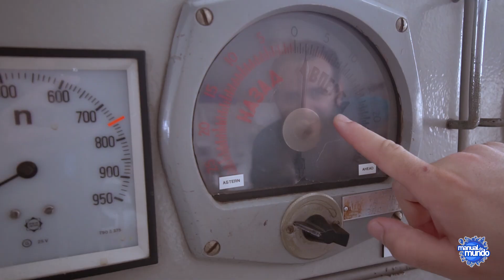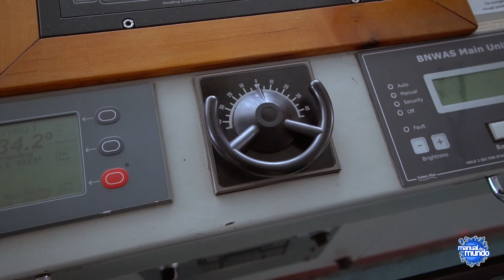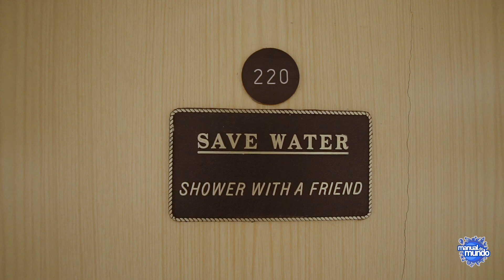Como FUNCIONA um NAVIO do Greenpeace Boravê com Mari Fulfaro 🔵Manual do Mundo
Vem com a gente conhecer um transatlântico!

 AGRADECIMENTO
 Greenpeace

 CRÉDITOS
 Imagens: Natã Romualdo
 Edição e finalização de imagens: Ivan M. Franco
 Produção: Rubens Ishara